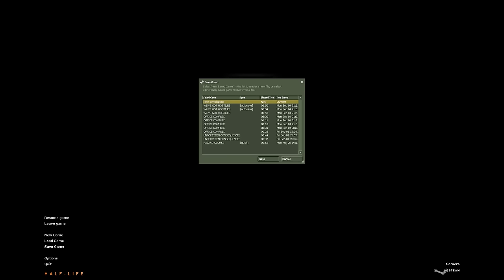Half-Life 25yr developer commentary Ch.4&5: Office Complex & We've Got Hostiles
I’ve been designing video games for nearly 30 years. Half-Life was the first game I worked on when I joined Valve in November 1996. To celebrate its 25th birthday, I dug up old diary entries, screenshots, photos, documents and memories from the late 90s when Valve was just a collection of strangers, most of whom had never shipped a video game before. I’ll take you through the game sharing stories of what life was like at Valve back then, and what it was like working on and building Half Life, the game that put Valve on the map.